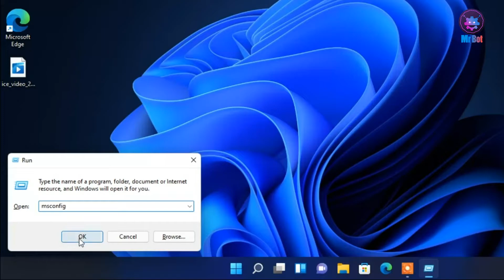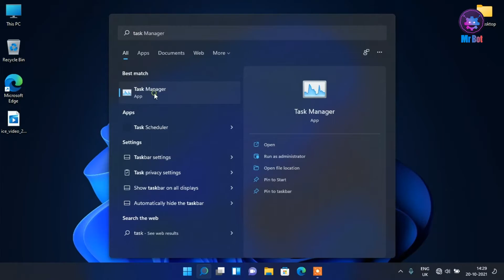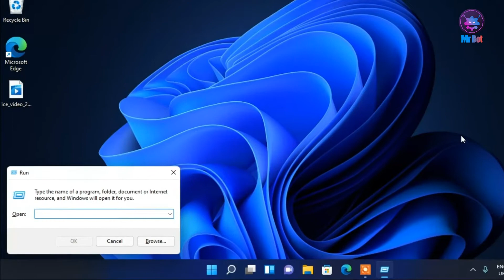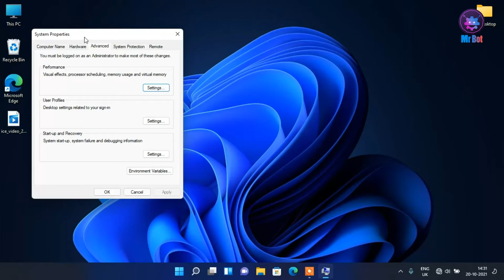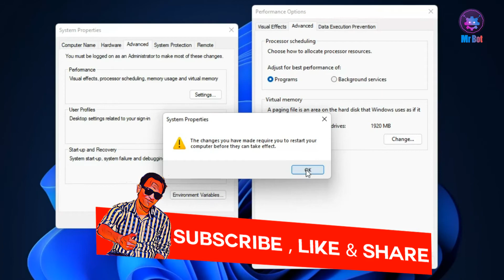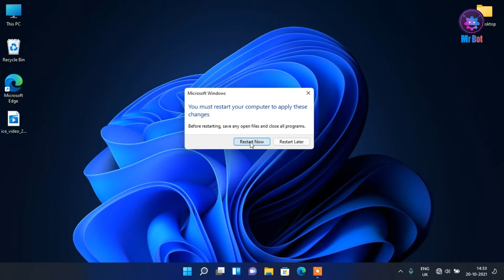Windows 11 Performance Increase unsupported pc tips and tweaks 2022 | Latest Win 11 Tips And Tricks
About Video : Hello friends mene aaj iss video me bataya hai aap kaise windows 11 ki performnce kaise increase karenge janne ke liye video ko pura dekhe aur channel ko susbcribe kare.

Topics Cover In video : Your Queries:
1. How to increase windows 11 performance on unsupported device ?
2. Windows 11 Tips and Tricks 2022 ?
3. How to increase virtual ram on windows 11 2022 ?
4. Windows 11 Performance increase tips and tweaks 2022 ?
5. Windows 11 performance booster tips and tweaks 2022 ?
6. How to increase windows 11 performance on unsupported laptop or pc 2022 ?
7. How to increase cpu performance on windows 11 tips and tweaks 2022 ?
8. Best gaming settings for increase windows 11 performance on laptop or desktop 2022 ?